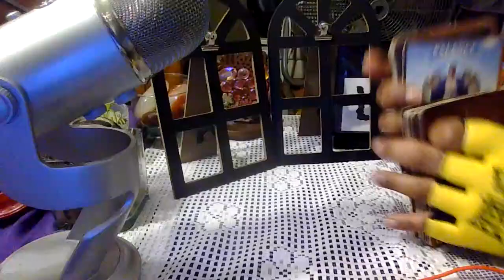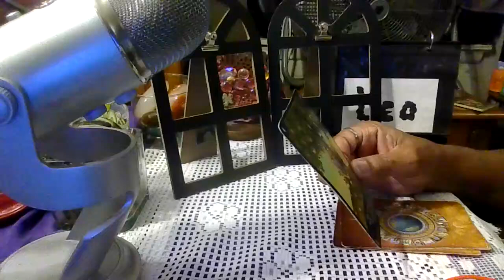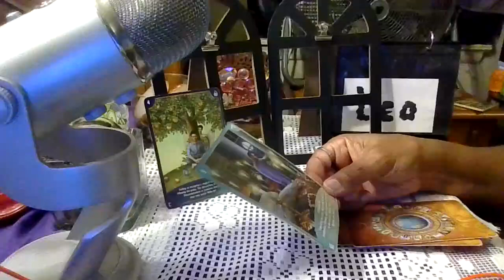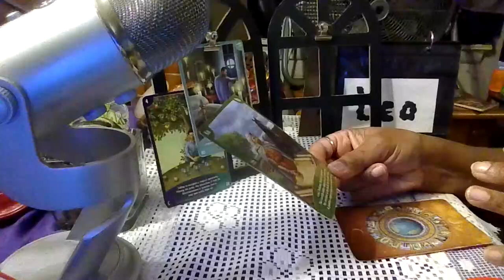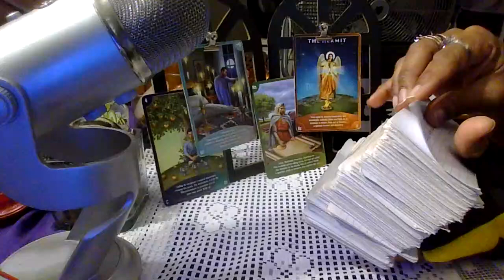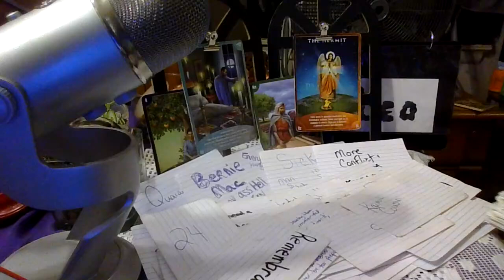Warning alerts/Leo check-in/Truth is being revealed/No-date/Entertainment only/T & F/No-disrespect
Be safe/Sending love & light